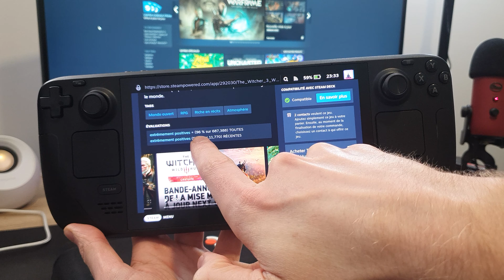[TEST] THE WITCHER 3 SUR STEAM DECK OLED 1 TO !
Pouf Pouf Youtube ! Aujourd'hui on parle du Steam Deck OLED !

Version 1 TO dans cette vidéo.